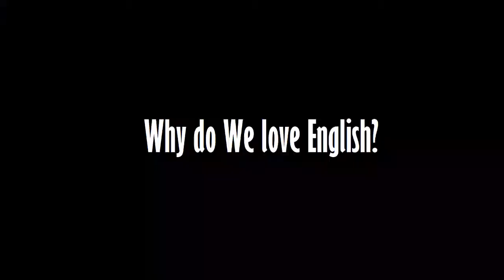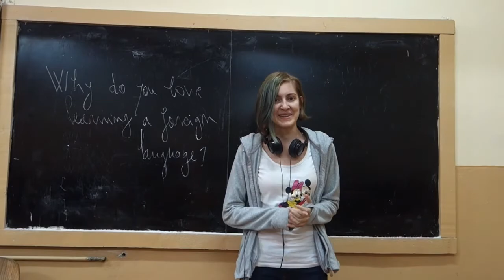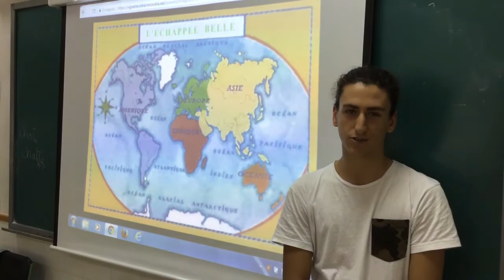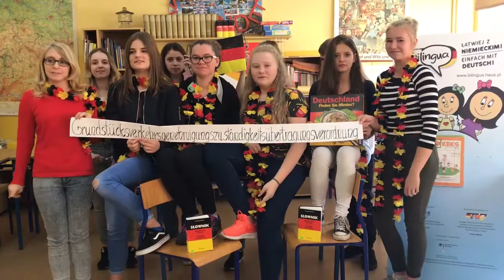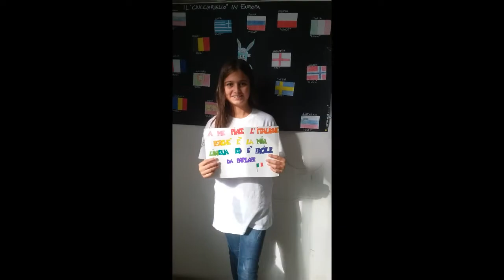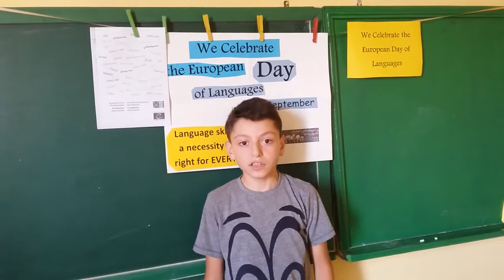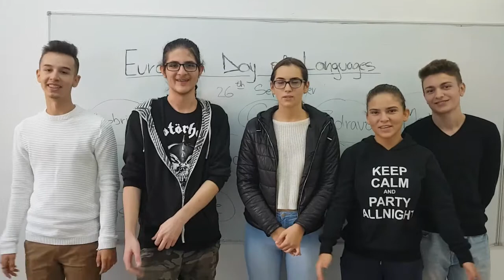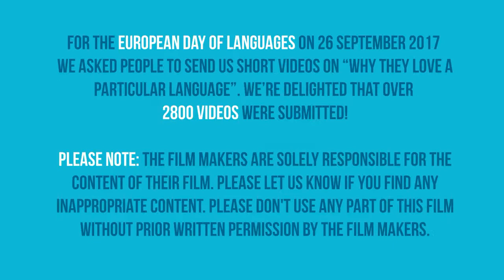Why do you love a particular language? - Part 13 (of 17)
For the European Day of Languages on 26 September 2017 we asked people to send us short videos on “why they love a particular language”. We’re delighted that over 2800 videos were submitted!